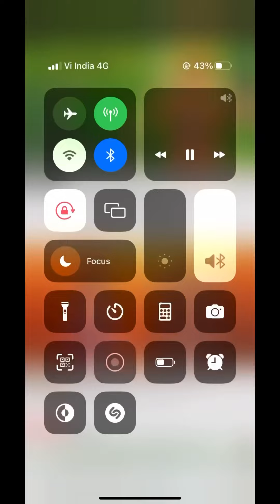38 weeks pregnancy running 🤰|| my first pregnancy